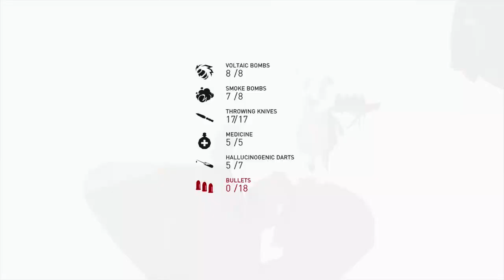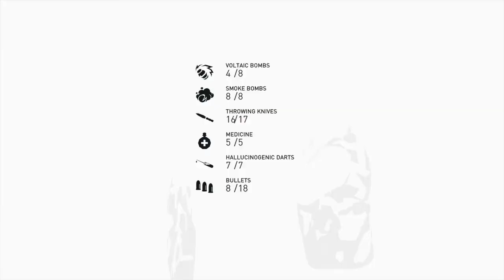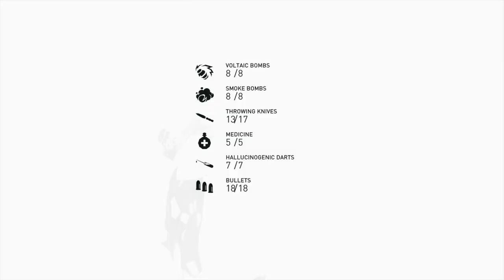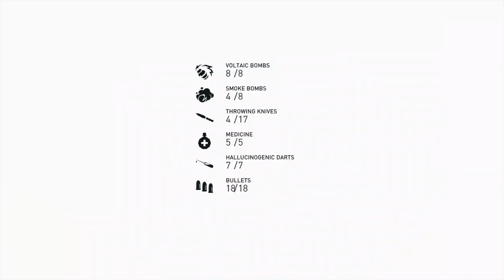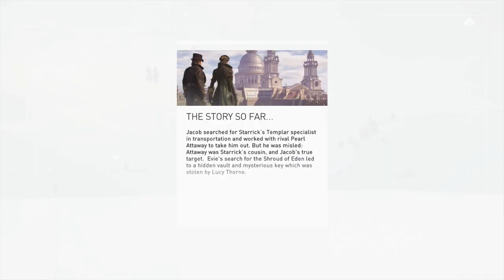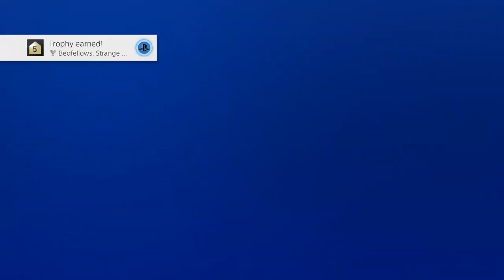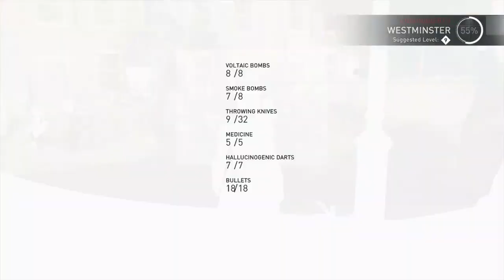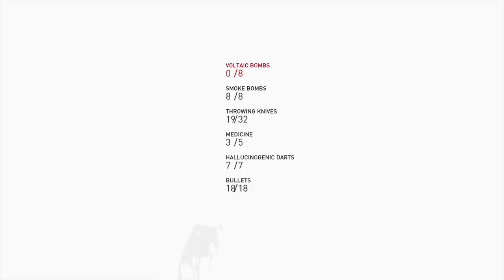Watch me play Assassin's Creed: Syndicate for PS4 Pro